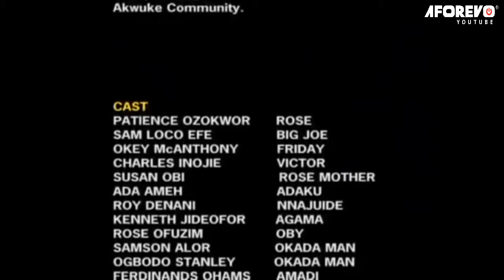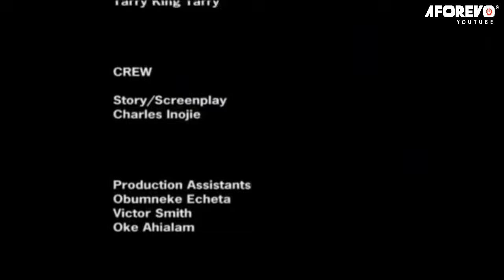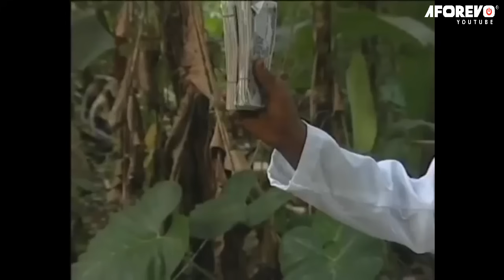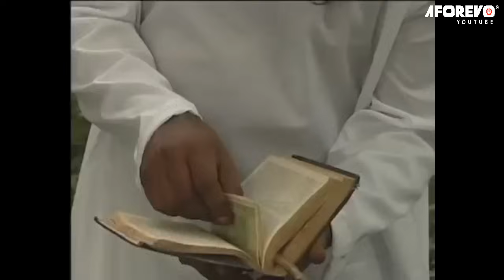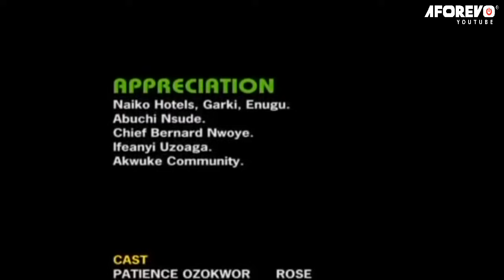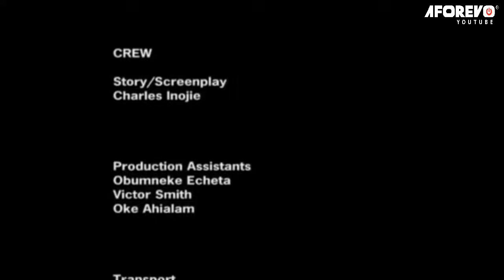YOU MUST MARRY - I Need A Husband (OKEY BAKASSY, CHARLES INOJIE, SAM LOCO) NOLLYWOOD CLASSIC MOVIE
This Is An African Nigerian Village Movie... Find out in this hilarious drama.

A Nigerian Nollywood movie starring: PATIENCE OZOKWOR, ADA AMAH, CHARLES INOJIE